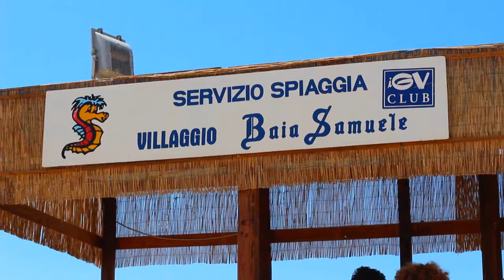iGV Club Baia Samuele